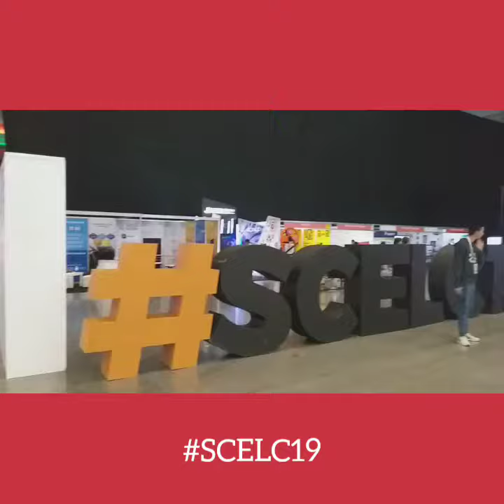SCELC19 finaliza con gran éxito @SmartCityLATAM Puebla...